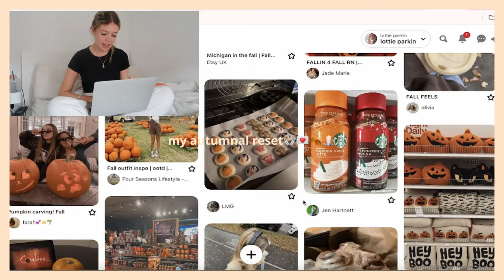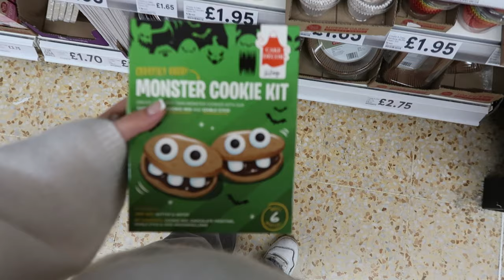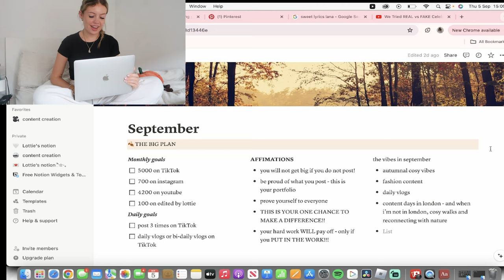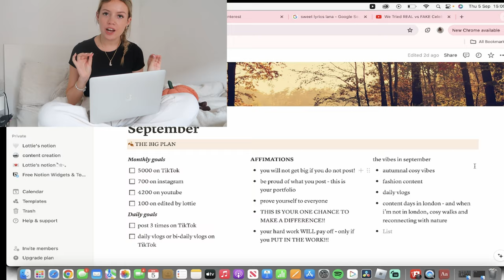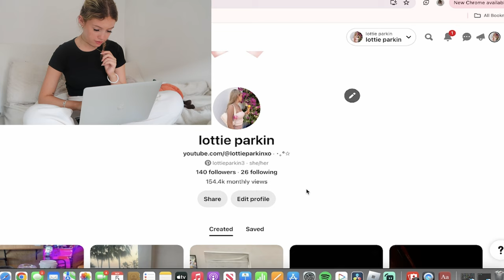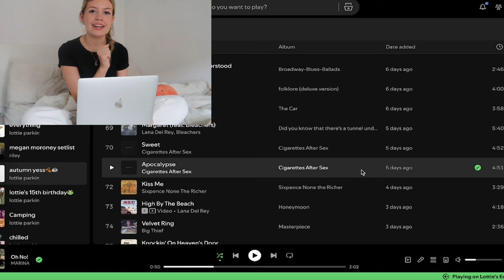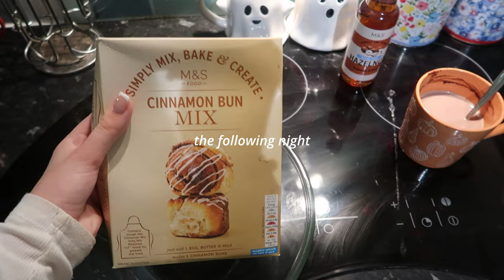reset for autumn🍂 candle shopping, autumn decor, baking, pumpkin spice lattes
Thank you for Happy Sailed for sending me the cutest pieces, if you want to match with me, there are links to all the clothing!!

time stamps:
00:00-3:03 candle and autumn shopping
3:03-4:40 autumn decor haul
4:41-5:56 night routine
5:57-8:01 AD happy sailed try on haul
8:02-10:37 autumnal notion tour
10:38-11:14 autumnal Pinterest board
11:15-11:47 autumn Spotify playlists
11:48-13:03 pumpkin spiced latte
13:03-14:40 baking cinnamon buns

FAQs
im 19